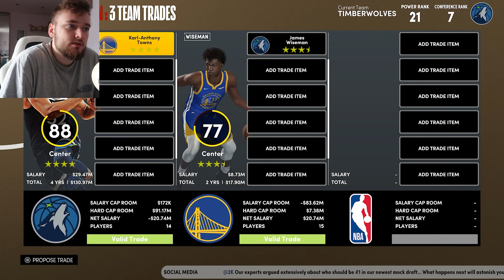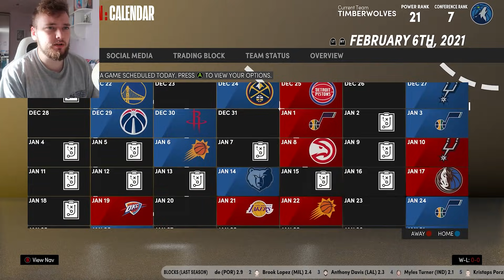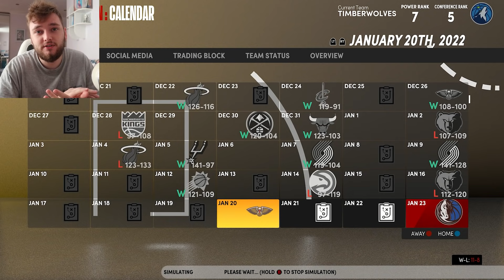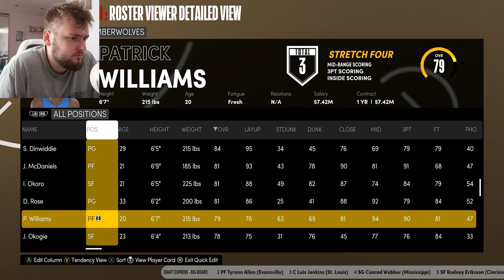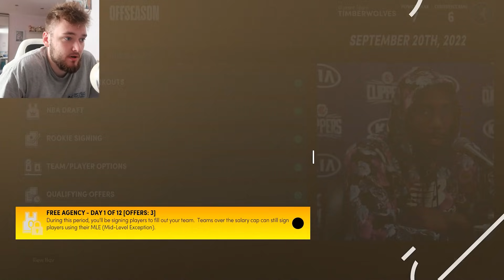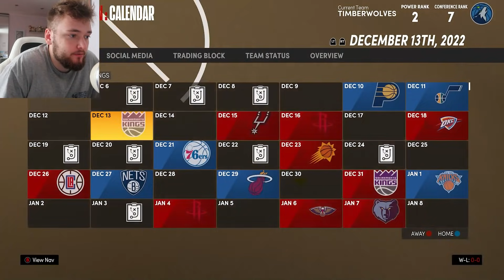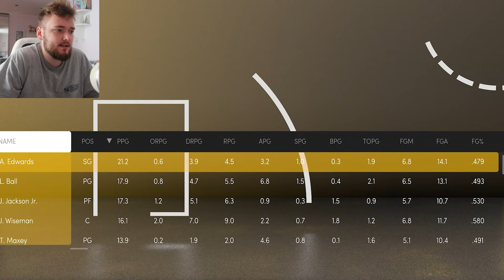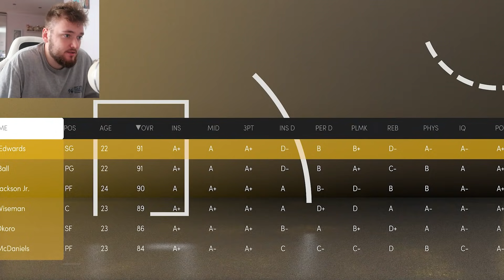ТОП 5 ПИКОВ ДРАФТА против НБА! - НБА 2К21 Перестройка Миннесоты Тимбервулвз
ЛЕГЕНДАРНЫЙ ВЫПУСК! поняли?) хпхпх  и ОЧЕНЬ ДОЛГАЯ ПЕРЕСТРОЙКА